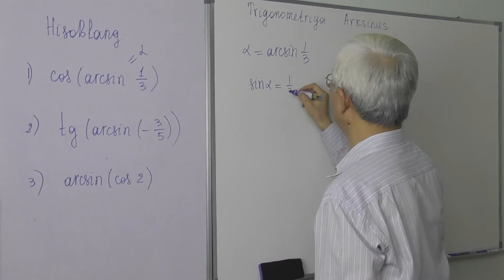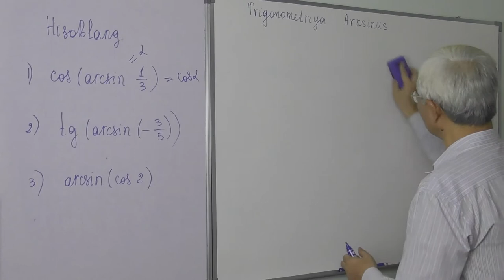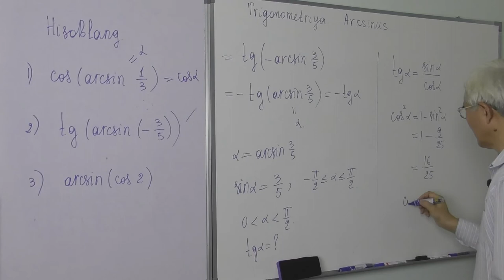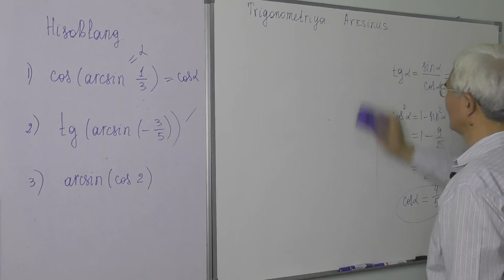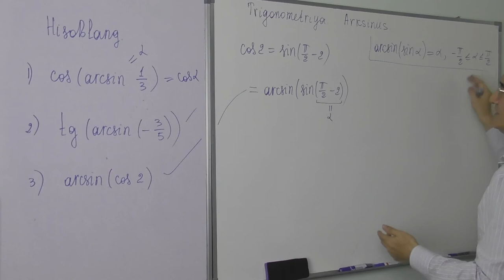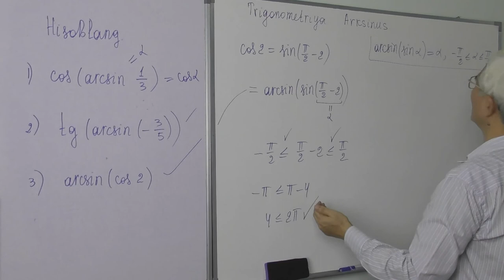19.7 Arksinusga doir misollar Hisoblang 2